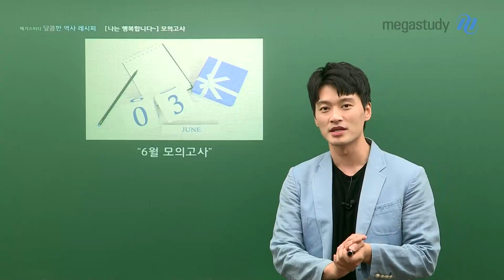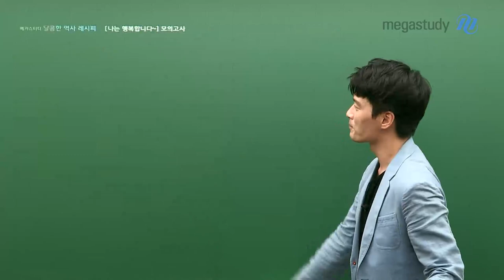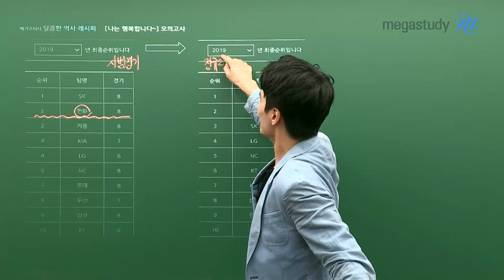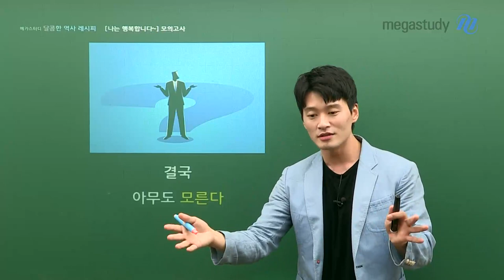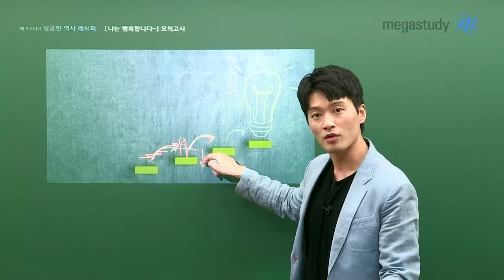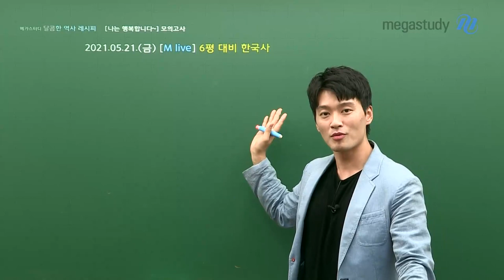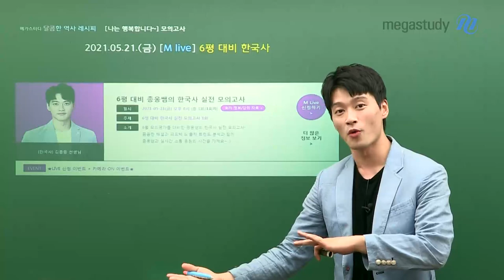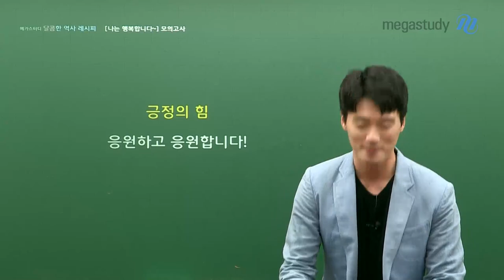[메가스터디] 한국사 김종웅쌤 - 프로야구로 살펴보는 6월 모의고사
6월 모의고사를 앞둔 여러분이 하는 말말말!
6망수잘, 6잘9망...

과연 이런 말들이 진짜일까요?

"결과는 아무도 모릅니다."

종웅쌤이 좋아하는 프로야구를 통해
6월 모평을 대하는 우리들의 자세를 다시 한번 다잡아 봅시다!

▶ 김종웅 선생님에 대해 더 알고 싶다면?